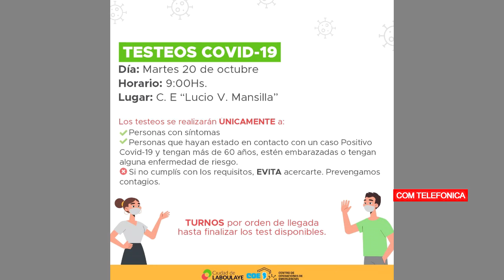DRA MARCIA QUIROGA COE DE LABOULAYE COVID 19 TESTEOS EN LA CIUDAD ESTE MARTES